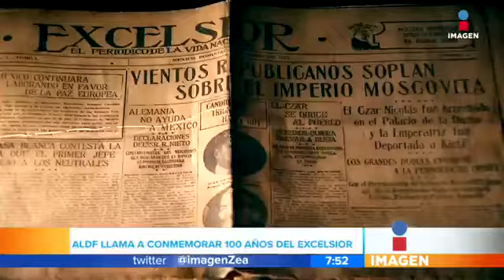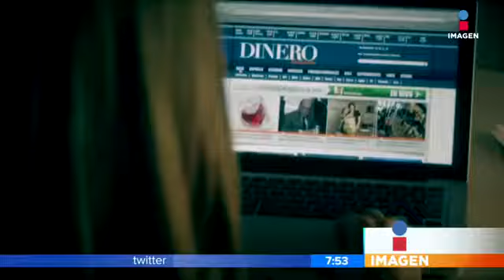¡Excélsior cumple 100 años!